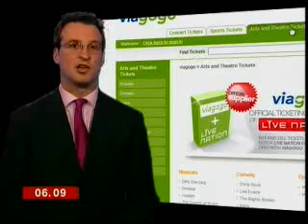BBC One News 10.01.08, Eric Baker, viagogo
Comments on the findings of the DCMS report into the secondary ticketing market in the UK